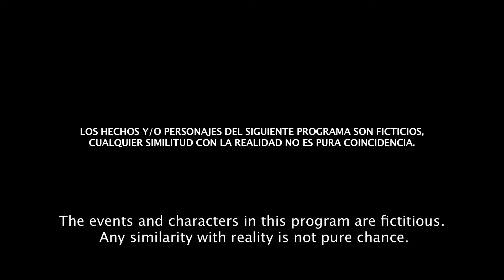LOS AMORES DE PAULA - 1.1 ¡Hola, soy Paula!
Paula se encuentra a tomar algo con su amiga Cookie y le confiesa haber encontrado al amor de su vida. Cookie le echa en cara sus malas elecciones amorosas del pasado, incluyendo a Takeshi, su ex novio japonés. Y Edgardo, el psicólogo de Paula le recomienda empezar a concentrarse más en su profesión y menos en el amor.

Actúan hoy: Paula Russ, Paula Radovancich, Akira Zabala, Juan Carlos Ricci.

Dirección: Dannah Michinski / Idea original, guión y producción: Paula Russ y Dannah Michinski
Dirección fotografía y animaciones: Leonardo Quartieri
Asistencia dirección: Samantha Apstein
Sonido: Nahuel De Anna / Lucía Mendoza / Lucas Larriera